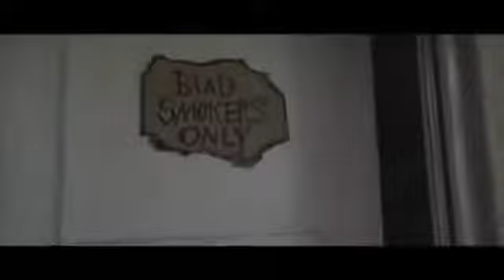(2018) Kottonmouth Kings Headspin Official Music Video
Kottonmouth Kings   Headspin Official Music Video